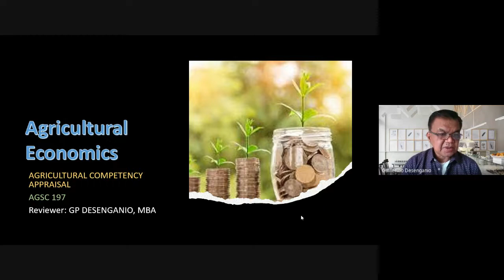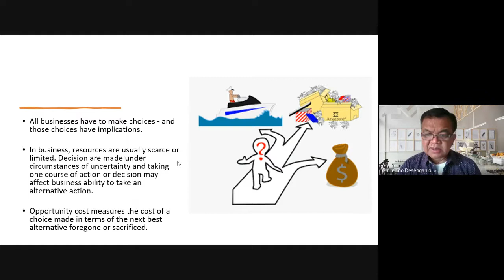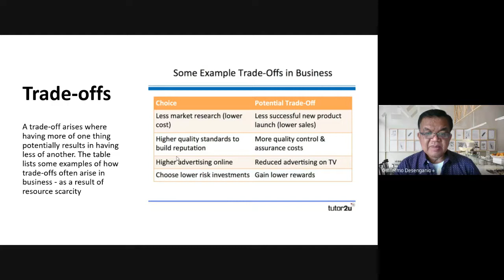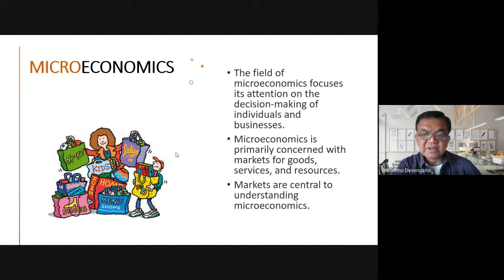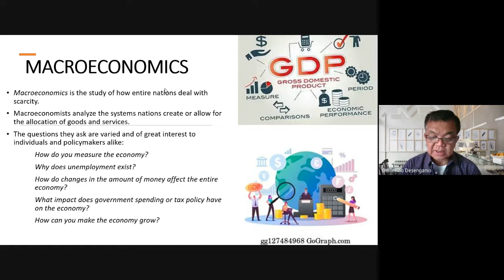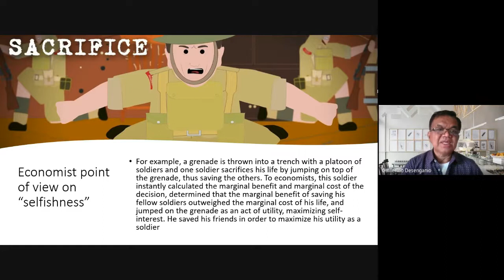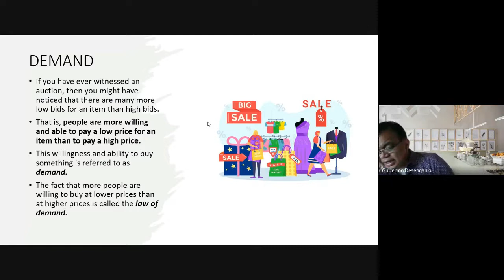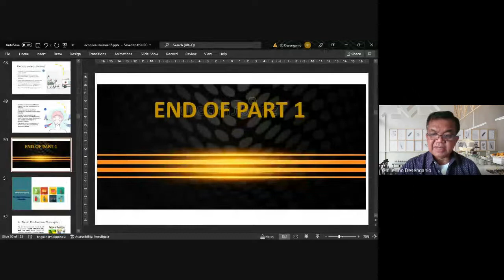Intro to Agricultural Economics Lecture #1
WHY UNDERSTANDING ECONOMICS MATTERS.
Economics isn’t just about defining abstract terms like some of those you already heard. It’s actually an exercise in philosophy! By that, I mean economics impacts every aspect of your life and influences everything that you do. And I mean everything!
Economics teaches that nothing is free.
Costs are involved with every choice, even if the choice doesn’t seem to have any bearing on money matters at all.